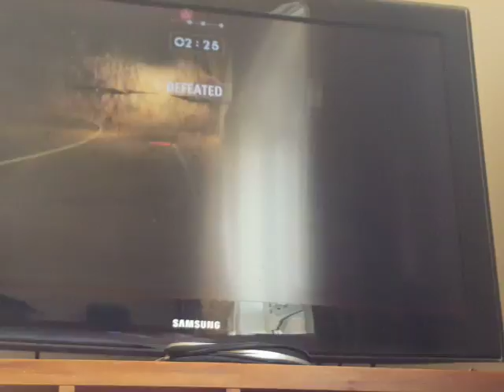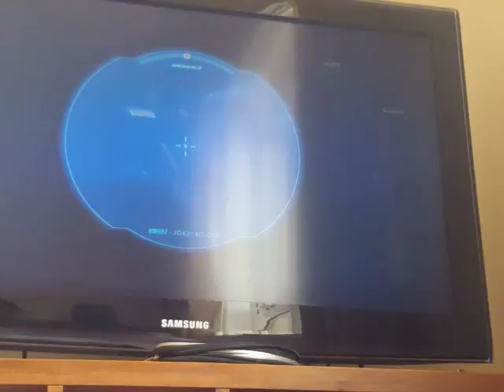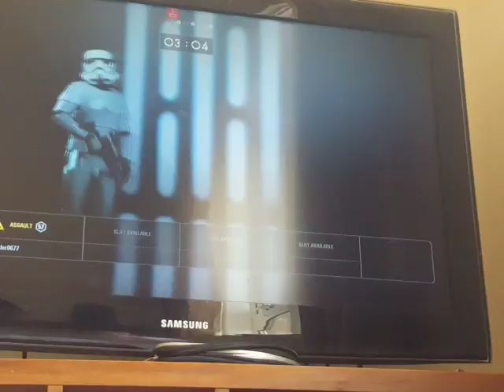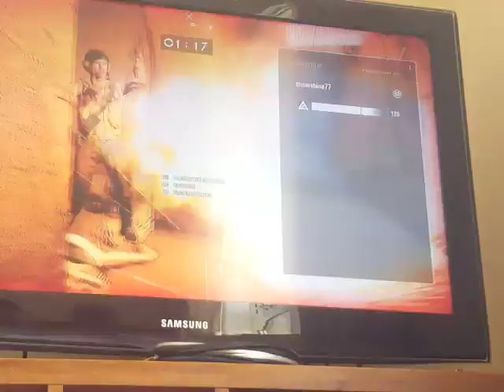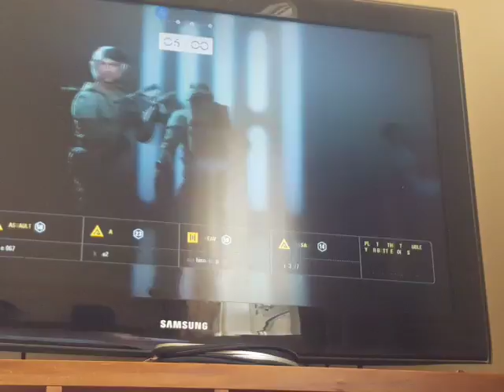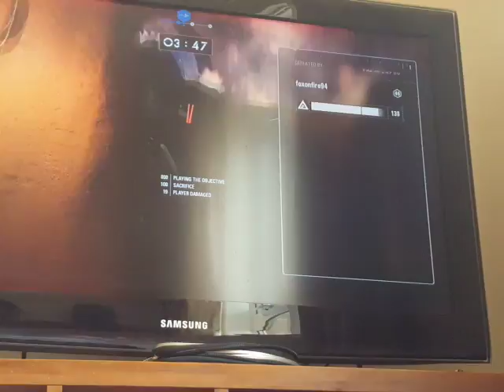Star wars battlefront!!!